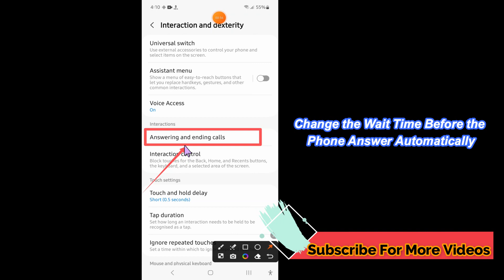Samsung Galaxy S23 Ultra How to Change the Wait Time Before the Phone Answer Automatically